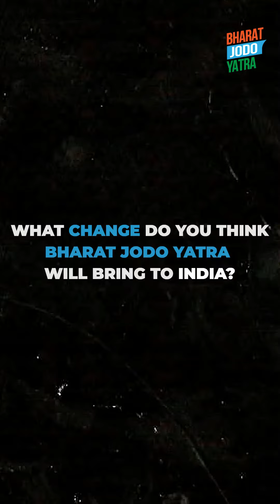निराश युवा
जब महंगाई, बेरोज़गारी, असामनता से युवा हताश है, तो देश प्रगति कैसे करेगा?